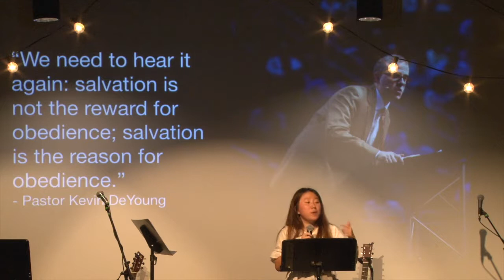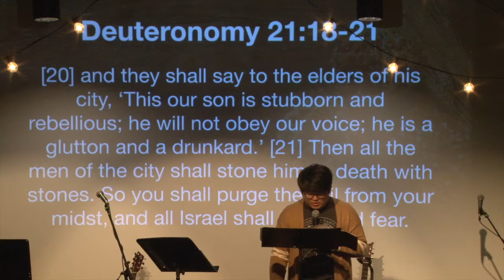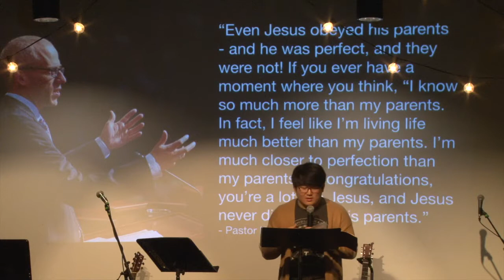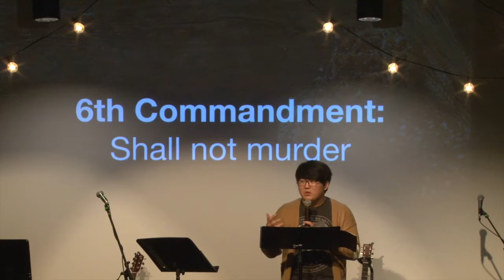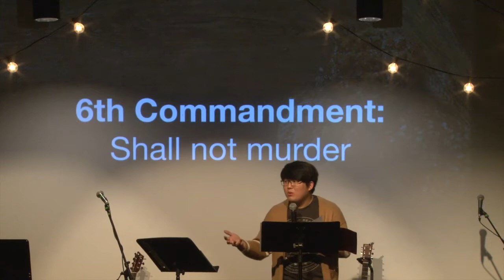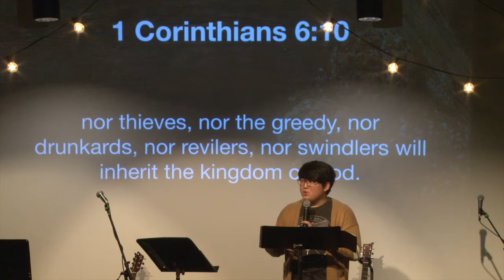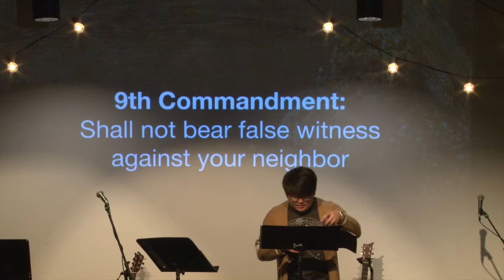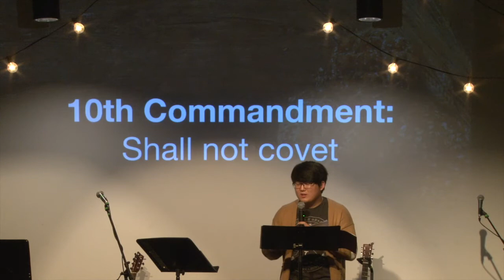01-27-19 God's Good Gifts Part 3